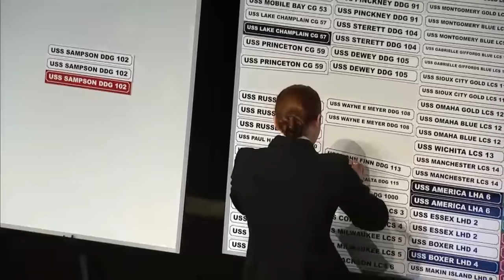US Naval Academy Ship Selection: An Inside Look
US Naval Academy senior Midshipmen who are a part of the surface warfare community choose the first ships and homeports they will serve on after graduation and commissioning. Men’s lacrosse captain Chris Fennell and women’s basketball captain Sarita Condie tell the PLN what it’s like to go through the process of ship selection as a Midshipman.